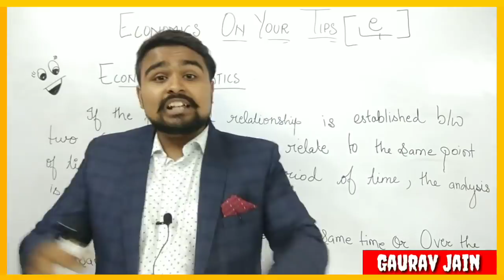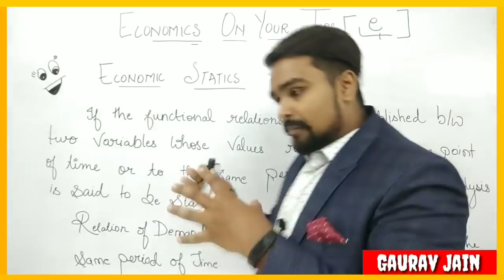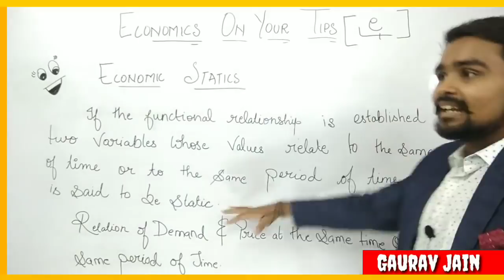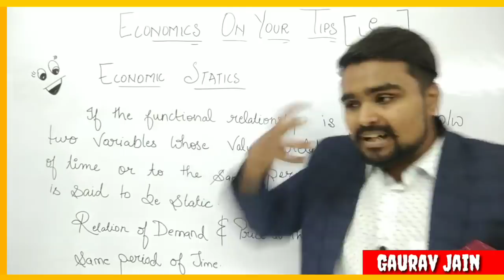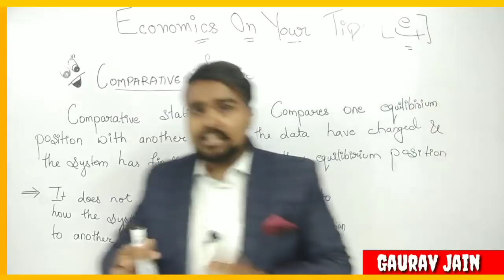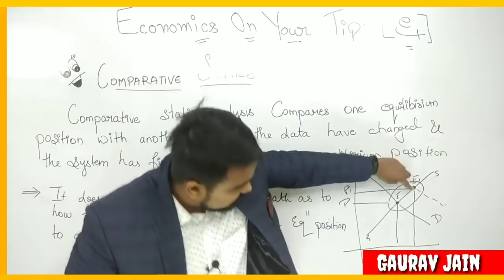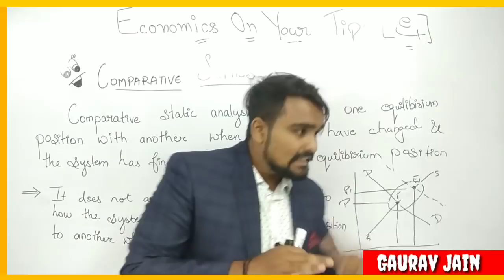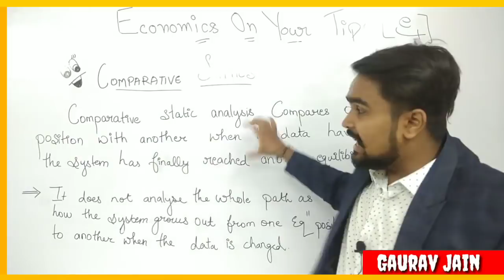Economic and comparative statics( Advance level economics)